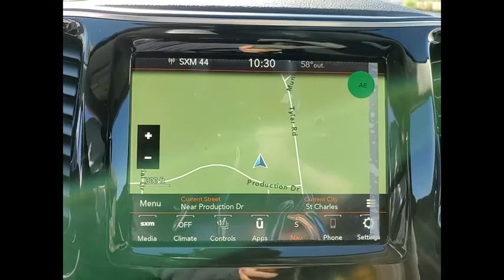2021 Jeep Cherokee St. Charles IL J9707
2021 Jeep Cherokee Limited

1611 E. Main St.

Recent Arrival! Diamond Black Crystal Pearlcoat 2021 Jeep Cherokee LimitedbrbrBuying a new car isnt something you can really do off the cuff. Its a long-term commitment. Youre going to be spending almost every day driving it, for many years to come. So, its important that you dont get just any car, but one with which you really click. St. Charles Chrysler Dodge Jeep Ram will take the time to get to know what you want, and work with you to ensure thats exactly what you have when you leave. That holds just as true for used-car customers as it does for new Chrysler, Dodge, Jeep or RAM customers. If you want to be pressured into a purchase, you had best go elsewhere. In addition to helping drivers find the perfect Chrysler, Dodge, Jeep or RAM match, St. Charles Chrysler Dodge Jeep Ram also boasts a state-of-the-art auto repair center where our highly skilled team of technicians perform routine maintenance as well as other services, such as auto-glass repairs, transmission repairs, and wheel repairs. And, for drivers who prefer to work on their Chrysler, Dodge, Jeep or RAM themselves, we have a variety of manufacturer-certified parts (i.E., Oil filters, batteries, windshield wipers...). To learn more about St. Charles Chrysler Dodge Jeep Ram, our impressive lineup of new Town & Country, Grand Cherokee, Challenger, 1500, 200, and used-car models, or rave-worthy service, contact us today. Or visit us in person. Were conveniently located at 1611 East Main St., St. Charles, IL. Welcome to the St. Charles CDJR website, a fast and convenient way to research and find a vehicle that is right for you. Whether you are looking for a new or used Chrysler, Dodge, Jeep or Ram car, truck, or SUV you will find it here. We have helped many customers in or near Chicago, Glendale Heights, St. Charles, Elgin, Bartlett, Schaumburg, Geneva, Batavia, West Chicago, Naperville, Wheaton, Carol Stream and Elburn find the Chrysler, Dodge, Jeep or Ram of their dreams! We know that prospective customers are extremely well educated when researching their next vehicle. St. Charles CDJR has made it easy to get all the available vehicle information so you can spend less time researching and more time enjoying your purchase.